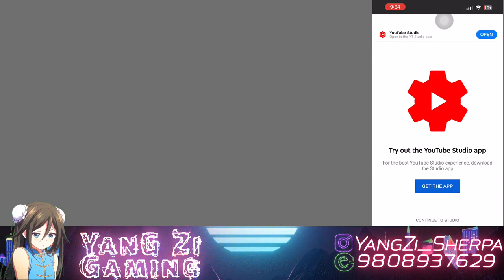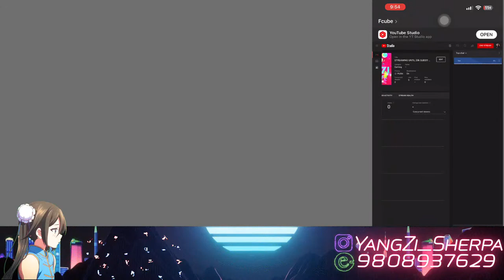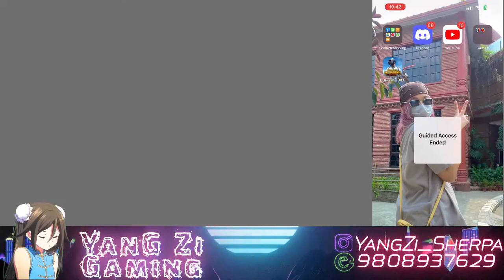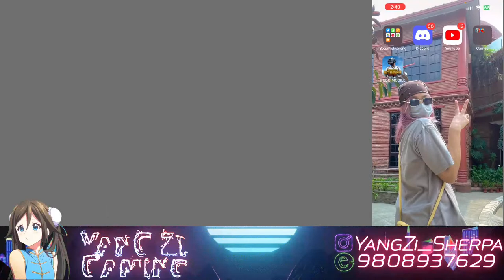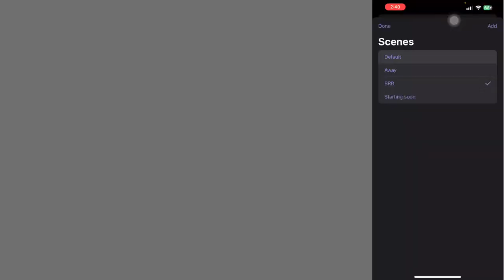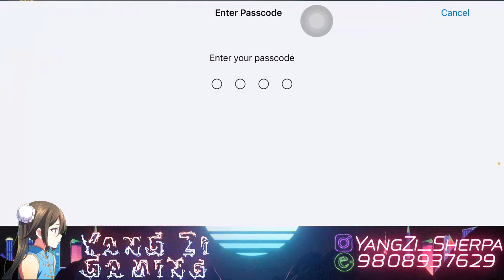STREAMING UNTIL 20k SUBS!!! 🇳🇵Girl Gamer || PUBG MOBILE LiVE !🐲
Hello Guys  Welcome to my live stream 💜